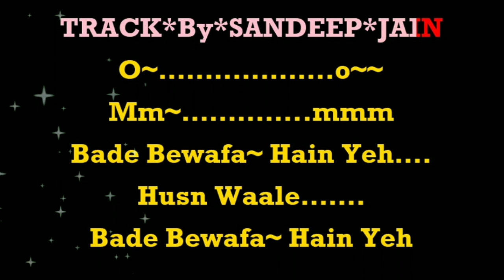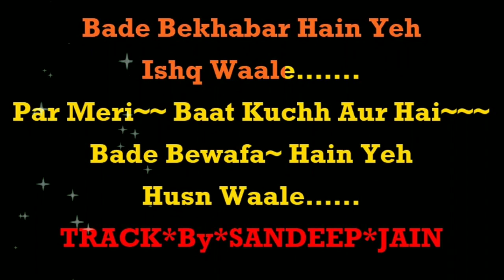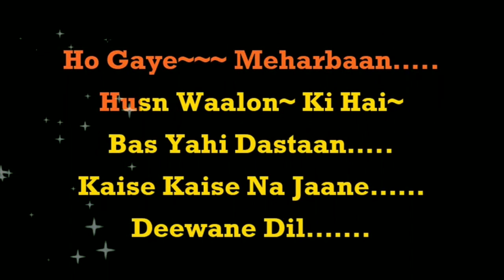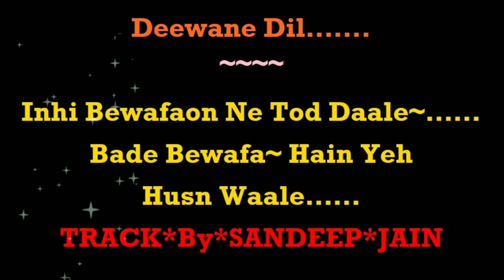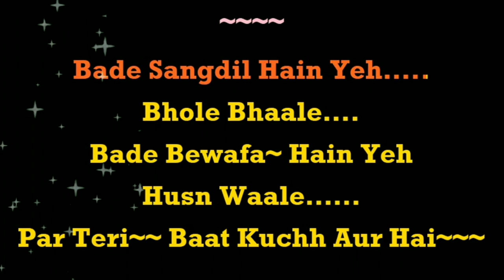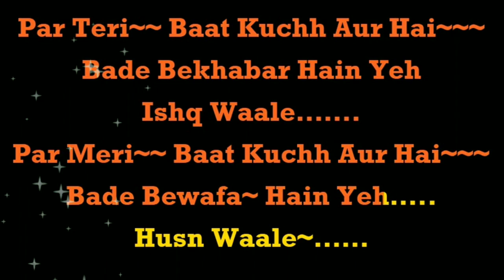Bade Bewafa Hain Ye Husn Waale | Roop Tera Mastana (1972) | Mohammed Rafi | Best Karaoke